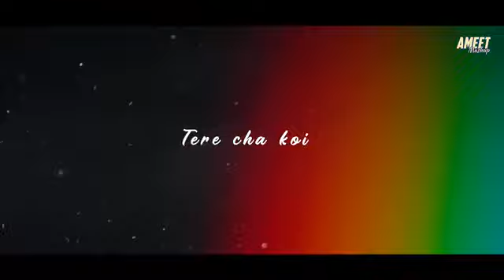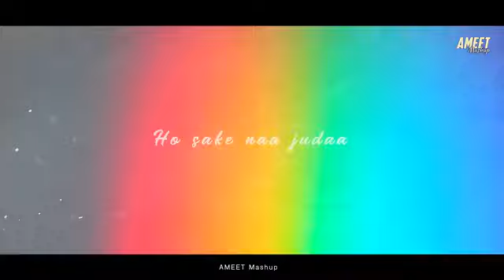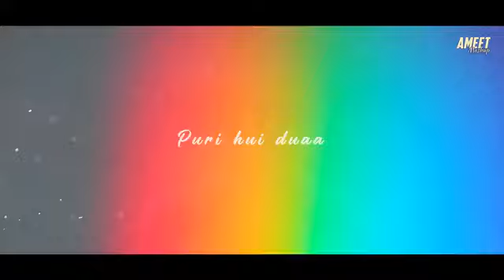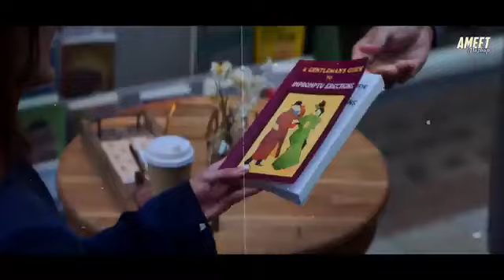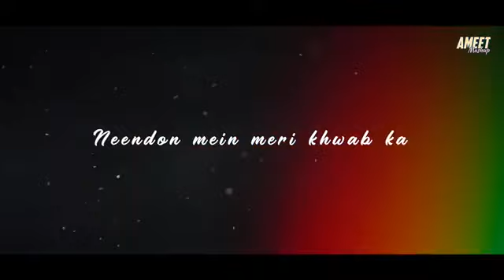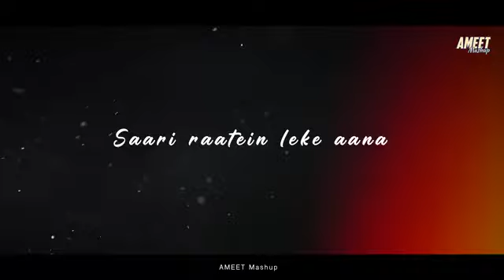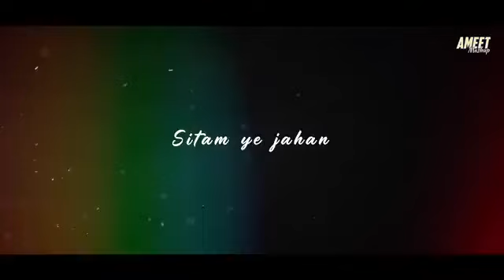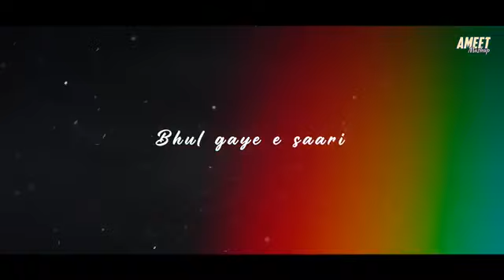Colours of Love Mashup | Arijit Singh Love | Best of Love Songs 2024 | PDHNISHAMUSIC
"Colours of Love Mashup | Arijit Singh Love Songs | Best of Love Songs 2024 | PDHNISHAMUSIC"

### **Description:**
Immerse yourself in the "Colours of Love Mashup," featuring the most soulful love songs by Arijit Singh. Curated with love by PDHNISHAMUSIC, this mix brings you the best of romantic melodies for 2024. Whether you're reminiscing about a special someone or simply enjoying the beauty of love through music, this mashup is your perfect companion.

### **Hashtag Keywords:**
1.
2.
3.
4.
5.
6.
7.
8.
9.
10.
11.
12.
13.
14.
15.

These elements should help your video attract viewers interested in romantic and soulful music, especially fans of Arijit Singh.

**Soft Instrumentation**: Gentle piano, smooth guitar riffs, and subtle synths.
2. **Lo-Fi Aesthetic**: Use of crackling vinyl sounds or ambient noise for a nostalgic feel.
3. **Simple, Emotional Melodies**: Repetitive yet soothing melodies that convey feelings of love and warmth..

1. **"Echoes of Solitude"**
   - A melancholic lo-fi track reflecting the quiet solitude of a lonely evening.

2. **"Fading Memories"**
   - Soft, introspective beats that evoke the feeling of drifting away from cherished memories.

3. **"Whispers in the Rain"**
   - Gentle rhythms that capture the soothing yet somber essence of a rainy day.

4. **"Lost in Twilight"**
   - A blend of mellow sounds and wistful tones that mirror the transition from day to night.

5. **"Melancholy Reflections"**
   - Dreamy and contemplative beats that accompany a journey through reflective thoughts.

6. **"Broken Dreams"**

07. **"Silent Tears"**

1.
 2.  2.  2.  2. Use my invite code GRQEST1GH

I’m inviting you to use Google Pay, a simple and secure payments app by Google. Here’s my code (5p7ta9p)- just enter it before your first transaction. On your first payment, you will get a cashback of ₹21.

45+ Crore Indians pay with PhonePe. It's 100% safe & secure.